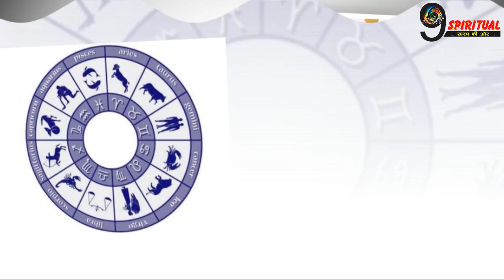भगवान कुबेर की इन 4 राशियों पर पड़ गयी है सीधी निगाह, बहुत जल्द भर जाएगी इनकी तिजोरी | Kuber Krupa